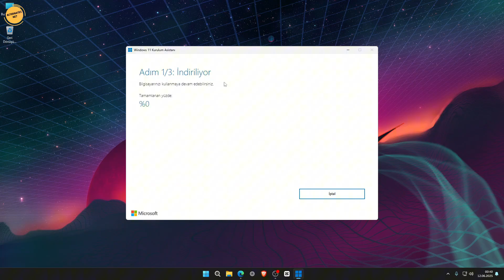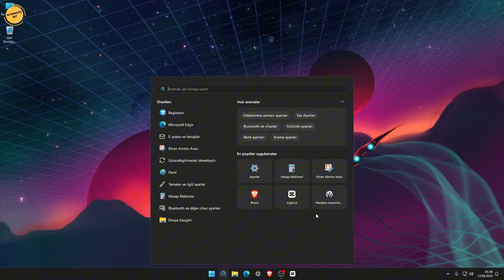"Windows Sürümünüz Hizmet Süresinin Sonuna Geldi" Hatası KESİN ÇÖZÜM !!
Windows Sürümünüz Hizmet Süresinin Sonuna Geldi hatası özellikle Windows 11 22H2 sürümünde ve bazı alt sürümlerde de Windows 11 güncelleme ekranında sıkça karşılaşılan bir problem olarak karşımıza çıkmaktadır. Windows Sürümünüz Hizmet Süresinin Sonuna Geldi hatası nı bu video da 120 saniyede nasıl ortadan kaldırılabileceğini sizlere anlattım. Faydalı olması dileğiyle...

Video Etiketleri: windows sürümünüz hizmet süresinin sonuna geldi, windows 11 sürümünüz hizmet süresinin sonuna geldi, sürücü yükle hatası format atarken, windows yüklerken hata veriyor, your windows version has reached end of service windows 11, windows sürümünüzün hizmet sonuna ulaşıldı,